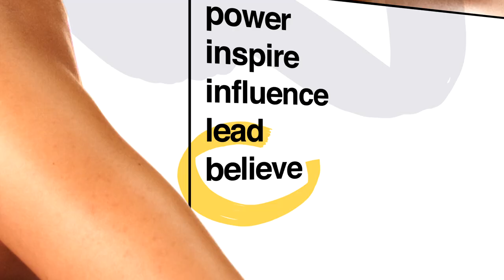Highlight: Ep 1 -- Bikini Clad in Jo'burg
The Judges see all the Contestants modelling in their swimwear. And yes, Anele, is no pervert...